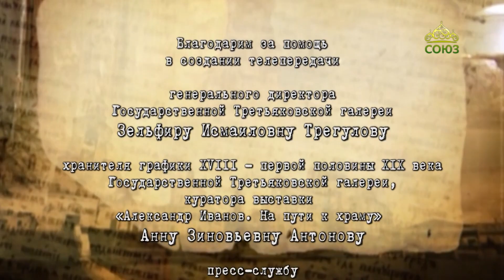Хранители памяти. Выставка «Александр Иванов. На пути к храму». Часть 4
Мы завершаем рассказ с временной выставки «Александр Иванов. На пути к храму», работающей в Государственной Третьяковской галерее. О рисунках Иванова, посвященных теме Сотворения мира, рассказывает куратор выставки хранитель графики XVIII - первой половины XIX века Государственной Третьяковской галереи Анна Зиновьевна Антонова.